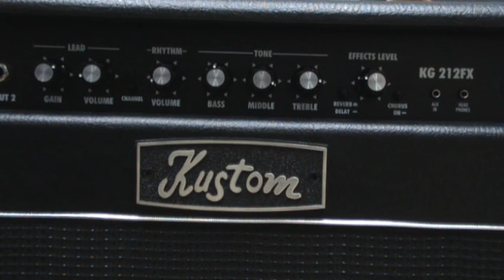KUSTOM KG212FX AMP DRIVE SOUND.wmv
KUSTOM KG212FX AMP DRIVE SOUND